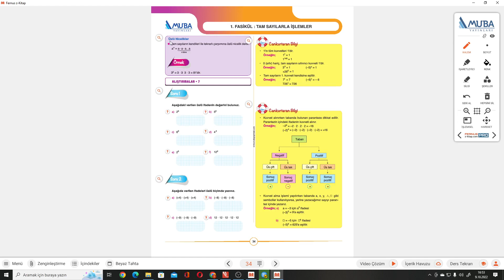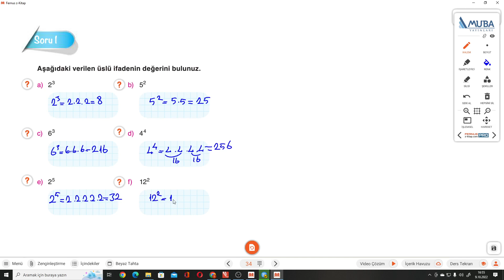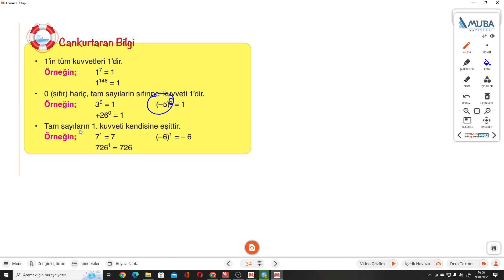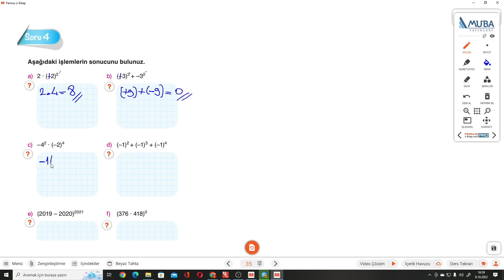7.SINIF MUBA 1.FASİKÜL S.34-35 ÜSLÜ NİCELİKLER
MUBA Fasikül+Soru Bankası ÜSLÜ NİCELİKLER ile devam ediyoruz.